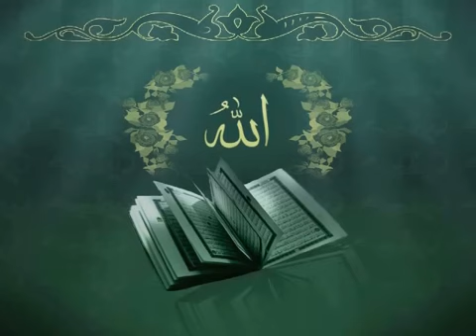Quran Kareem: The 11th Chapter / Para - 11: With Bangla Translation